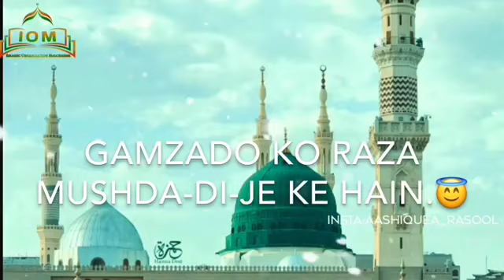Sab Se Aala Wo Aala Hamara Nabi 😍 | Status | Naat Hafiz Tahir Qadri | Jumma Mubarak Status